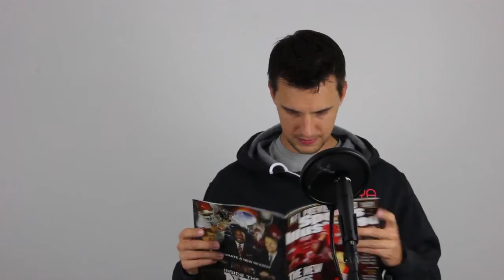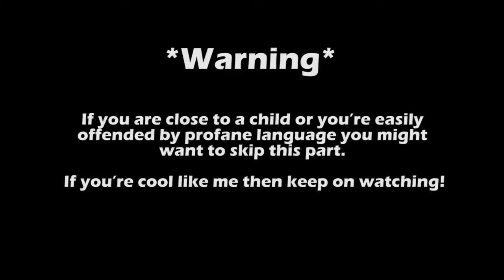NEW OUYA GAMES - Week 35 to 37 - Part 1 Clark, Gentlemen, Tennis in the Face - Day of the OUYA TV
This week's games are:

Clark by GoldenTricycle
Tennis in the face by 10tons Ltd
Sven by Erik Skoglund
Gentlemen! by Lucky Frame
The Chicken Bandit by SharkArm Brothers
Zombie Driver HD by Exor Studios
Munch Face by Wicked Loot